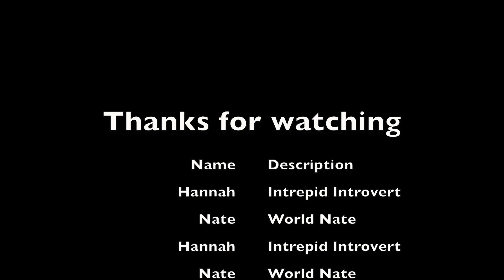Making ourselves at home in Penang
I think we have found a new home! Penang Malaysia... What a place 👌

p.s why are there no 4th floors?